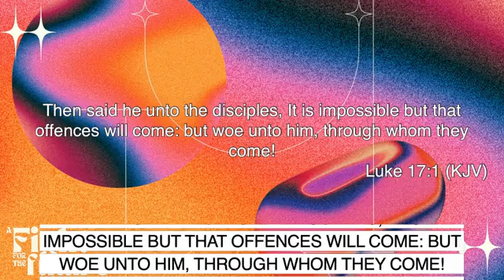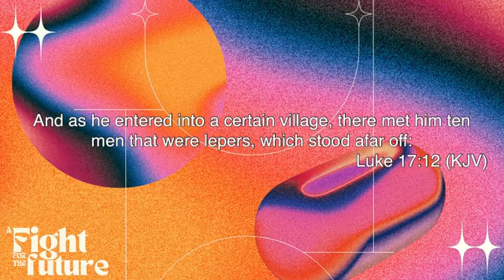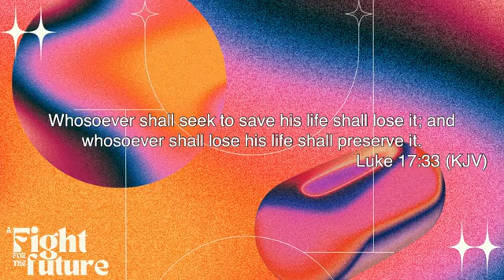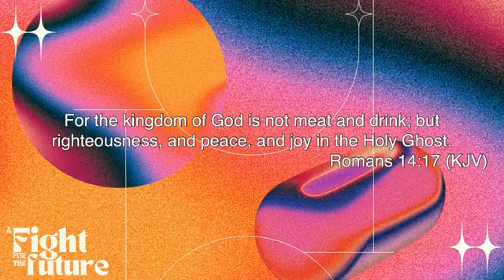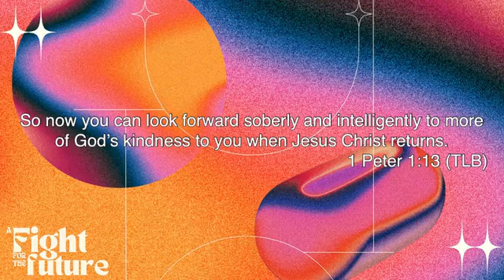10-1-23 Rev Joel Hines A Fight For The Future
The Family Church Winnfield,La